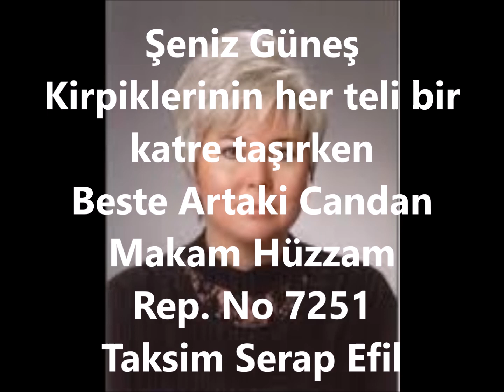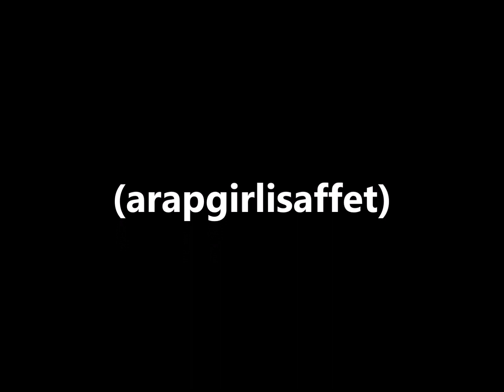Şeniz Güneş Kirpiklerinin her teli bir katre taşırken arapgirlisaffet